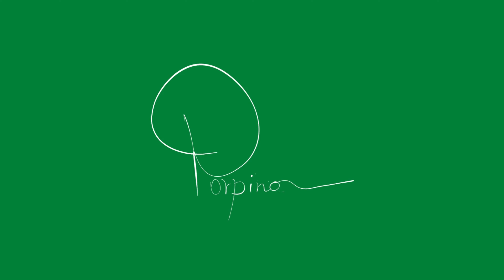Eu já vi The Last of Us da HBO | Primeiras impressões | Episódio 01 | Crítica sem SPOILER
Nesse domingo (15) foi ao ar o primeiro episódio da adaptação de The Last Of Us no HBO Max! Trago aqui minhas primeiras impressões do episódio piloto, o vídeo não tem como base fazer uma comparação entre a produção da HBO e a franquia de jogos, mas busca destacar os principais elementos que está fazendo essa série ser um sucesso, apenas com um capítulo lançado, até mesmo desde antes de sua estreia.